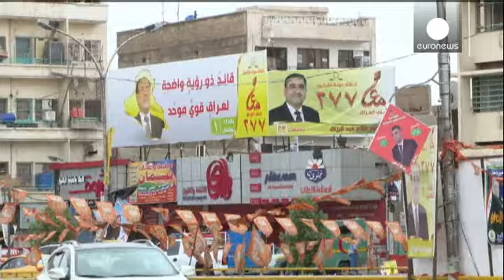Eleições legislativas no Iraque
No Iraque mais de 20 milhões de eleitores escolhem hoje um novo parlamento, nas primeiras eleições legislativas desde a saída das tropas norte-americanas do país, abalado por atentados diários e ameaçado por uma nova guerra confessional.

Candidato a um terceiro mandato, o primeiro-ministro xiita, Nuri al-Maliki, é dado como favorito apesar das críticas e da cólera dos iraquianos cansados do desemprego, da corrupção, da falta de serviços públicos básicos e da paralisia das instituições devido à...